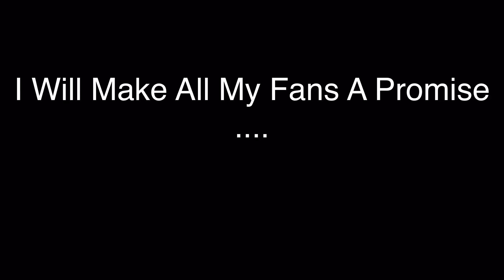If We Hit 35 Subs